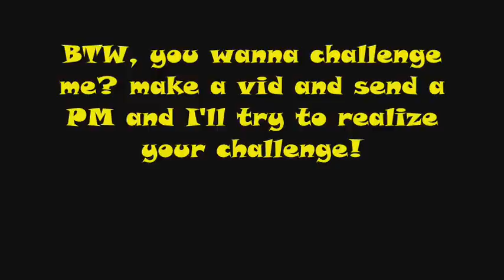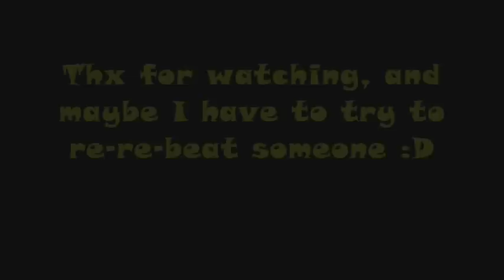Adventure Quest: ReignOwner beats Nightbane in 13 minutes!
hi all,

FIRST OF ALL: FROM NOW ON, VIDS ON FULLSCREEN!

 today i got my world record back:
NOTE: HAS BEEN BROKEN BY REIGNSUPERIOR AGAIN
ReignSuperior got it for a week or something, but I made the tactic, he used it and he took more risks, so I had to get it back. I had to change my tactic:
old tactic:
use NerfBat+ beastmaster guests and just  healed myself with celestia mana staff in UltraGuardian plate, when i had enough SP, i did the block armor skill. When I had enough MP and HP, i could switch to another weapon (which is more powerful). sometimes the UltraGuardian plate heals MP and SP,

new tactic: don't use ANY pets (except Nerfbat for a few turns to fully nerf him!) and use as a guest poelala. further the same as above.
Why did i change it and why is it better? you would say you hit less with pets, yes you do, BUT it takes more time:
-- a regular attack in UltraGuardian Plate against Combat Trainer (no special occured): 5.9 seconds
-- A regular attack in Ultraguardian plate against Combat Trainer WITH nerfbat: 8.7 seconds
-- A regular attack in Ultraguardian plate against Combat Trainer WITH nerfbat and WITH Hawk and Snake (beastmaster guests): 11.2 seconds
 so when i attacked without pets, i hit more , because a normal attack is around twice as short as with pets and guests. Pets and guests won't hit the same damage a you do in your turn (pets and guests attack=equal to 1 turn). so you're faster without them

Why did i use poelala than?
because she boosted my attack by 1.2
A regular attack in Ultraguardian plate against Combat Trainer WITH Poelala: 7.0 seconds
this means that she gives x1.2 damage to me, and it takes 1.18x the normal time of an attack. So she is a bit better to use, not much,just a bit :D

at the end: I used a VERY(!) old trick: Lay On Hands. (paladin level 7 skill, 90 charges: gives full HP+MP). this attack has been forgotten by almost all of you. I asked a lot of people and most of them didn't even know what Lay On Hands was. so now i introduce an old armor skill which is still helpful.

Questions about Equipment, watch my best equipment vid (of course i almost have everything in these vids):

Srry for long discription, I had to :D

-ReignOwner-